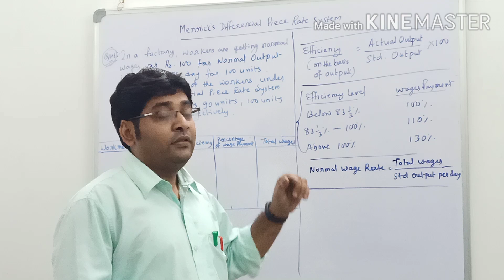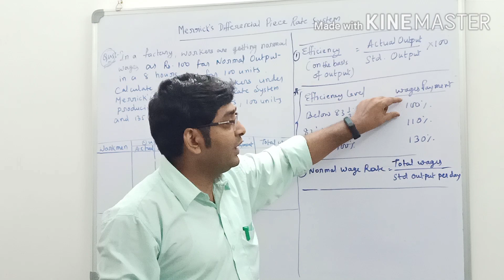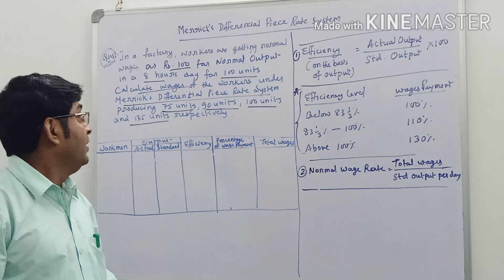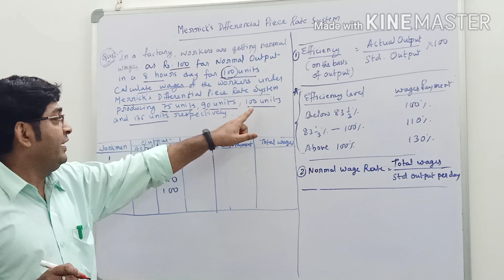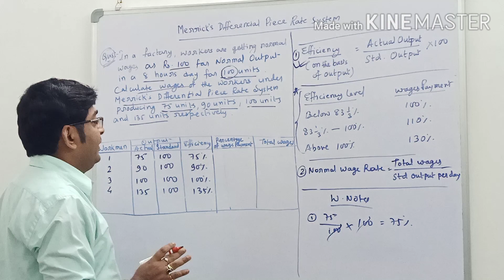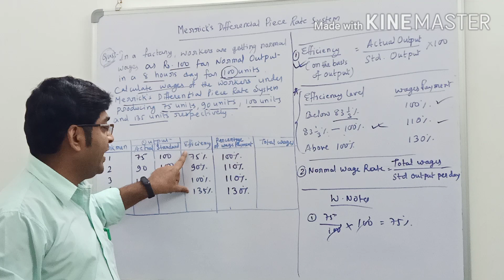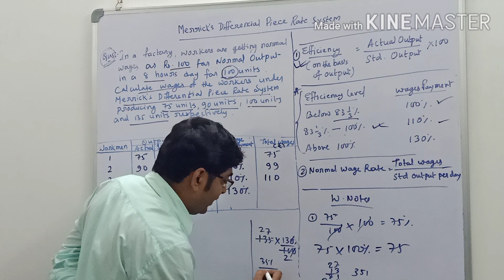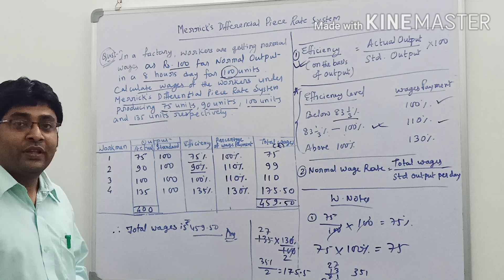COSTING - Chapter: Labour ( Merrick's Differential Piece Rate System)